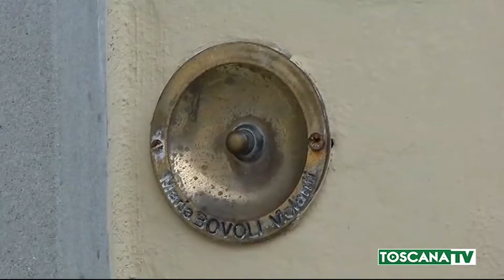2019-02-19 RIGNANO - ARRESTO GENITORI RENZI, SINDACO SIAMO STANCHI MEDIA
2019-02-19 RIGNANO - ARRESTO GENITORI RENZI, SINDACO SIAMO STANCHI MEDIA